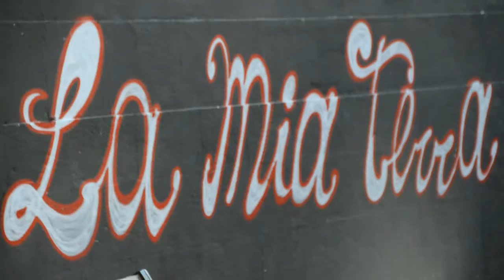BARI-SANTO SPIRITO PUGLIA | VIDEO IN FULL HD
Riprese di iTALIAN VIDEOMAKER (Tutti i diritti sono riservati. È vietata qualsiasi utilizzazione, totale o parziale, dei contenuti inseriti in questo video)
 montaggio e produzione: Marco G.